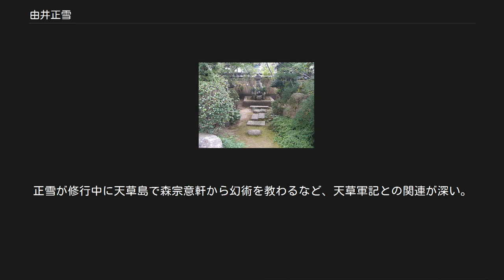由井正雪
由井 正雪（ゆい しょうせつ/まさゆき、慶長10年（1605年） - 慶安4年7月26日（1651年9月10日））は、江戸時代前期の日本の軍学者。
慶安の変（由井正雪の乱）の首謀者である。
名字は油井、遊井、湯井、由比、油比と表記される場合もある。
 出自については諸説あり、定かではない。
 江戸幕府の公式文書では、駿府宮ケ崎の岡村弥右衛門の子としている。
『姓氏』（丹羽基二著、樋口清之監修）387頁には、坂東平氏三浦氏の庶家とある。
出身地については駿府宮ケ崎町との説もある。
 河竹黙阿弥の歌舞伎『樟紀流花見幕張』（慶安太平記）では、慶長10年（1605年）、駿河国由井（現在の静岡県静岡市清水区由比）において紺屋・吉岡治右衛門の子として生まれたという。
治右衛門は尾張国中村生まれの百姓で、同郷である豊臣秀吉との縁で大坂天満橋へ移り、染物業を営み、関ヶ原の戦いにおいて石田三成に徴集され、戦後に由比村に移住して紺屋になる。
治右衛門の妻がある日、武田信玄が転生した子を宿すと予言された霊夢を見て、生まれた子が正雪であるという。
 17歳で江戸の親類のもとに奉公へ出た。
 「楠木正雪」あるいは楠木氏の本姓の伊予橘氏（越智姓）から「由井民部之助橘正雪」（ゆいかきべのすけたちばなのしょうせつ/まさゆき）と名のり、神田連雀町の長屋において楠木正辰の南木流を継承した軍学塾「張孔堂」を開いた（俗説では楠不伝の教えを受け、その後を継いだとされる）。
塾名は、中国の名軍師と言われる張子房と諸葛孔明に由来している。
道場は評判となり一時は3000人もの門下生を抱え、その中には浪人のほか諸大名の家臣や旗本も多く含まれていた。
 菩提樹院の首塚 詳細は「慶安の変」を参照 慶安4年（1651年）、江戸幕府第3代将軍徳川家光の死の直後に、幕府政策への批判と浪人の救済を掲げ、宝蔵院流の槍術家丸橋忠弥、金井半兵衛、熊谷直義など各地で浪人を集めて挙兵し、幕府転覆を計画した。
決起の寸前になり計画の存在を密告され、正雪は駿府の宿において町奉行の捕り方に囲まれ自刃した。
享年47。
首塚は静岡市葵区沓谷の菩提樹院に存在する。
 大名取り潰しによる浪人の増加が社会不安に結びついていることが事件の背景にあるとして、4代将軍徳川家綱以降の政治が武断政策から文治政策へ転換するきっかけの一つとなった。
 由井正雪の生涯は、大幅に脚色されて、江戸時代の実録小説『慶安太平記』として流布した。
『慶安太平記』は、由井正雪を武田信玄の生まれ変わりと設定、『太平記』の楠木正成的な性格を強調し、また正雪の武者修行や奥州白石城下で行われたとされる「宮城野・信夫」の仇討話を挿入するなど、それ以前に成立した実録本『油井根元記』の一群よりも読み物として充実した内容を持つ。
正雪が修行中に天草島で森宗意軒から幻術を教わるなど、天草軍記との関連が深い。